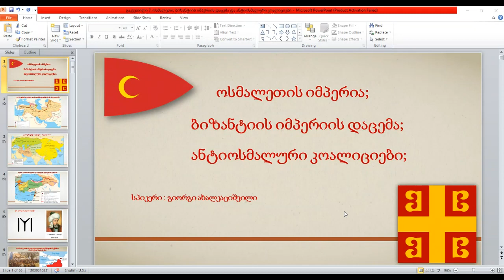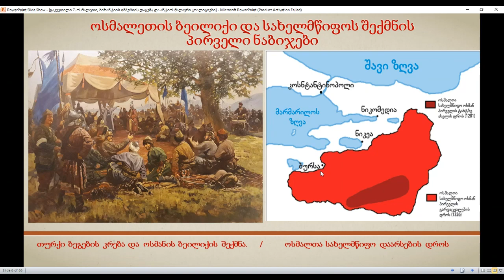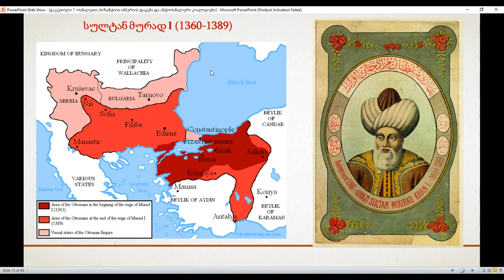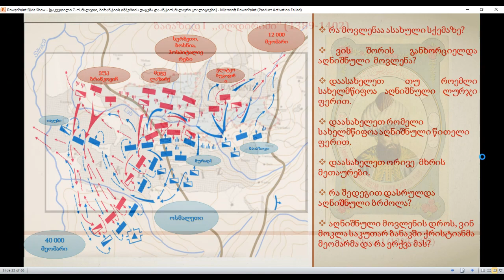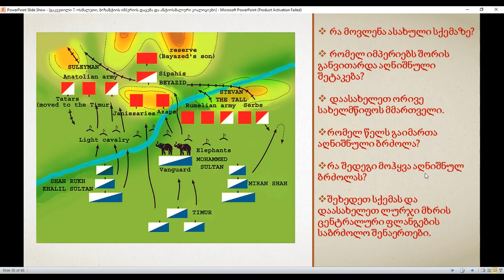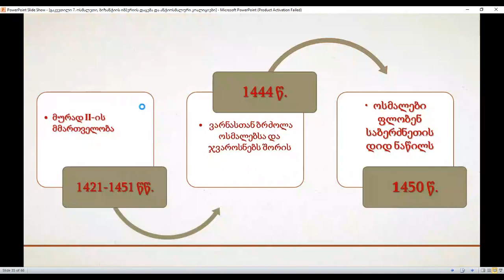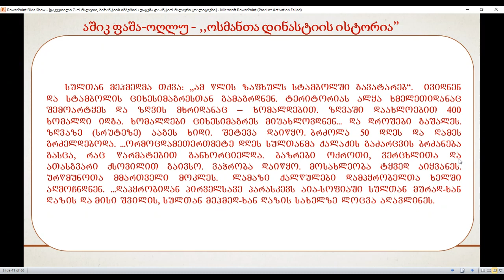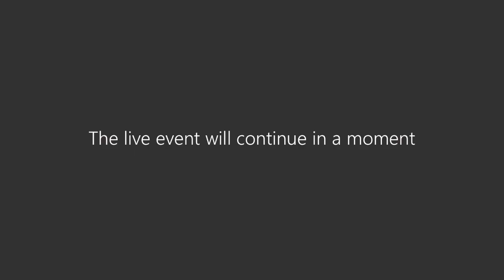ისტორია - ოსმალეთი, ბიზანტიის დაცემა, ანტიოსმალური კოალიციები